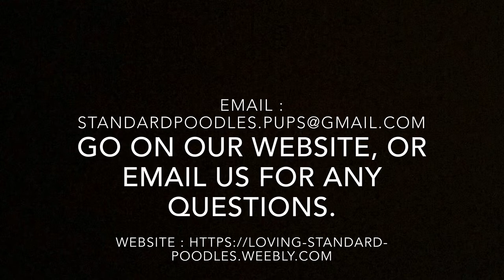Poodle Puppies - 7 weeks ~ update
Puppies are 7 weeks old in this video